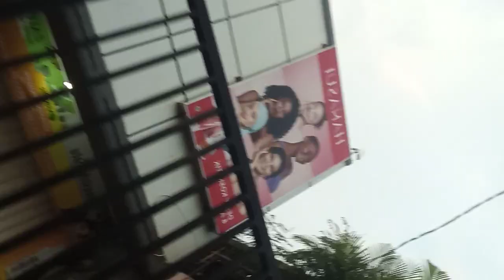saat hari kembali belum menjadi malam(1)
way woi way woi wkwkwk